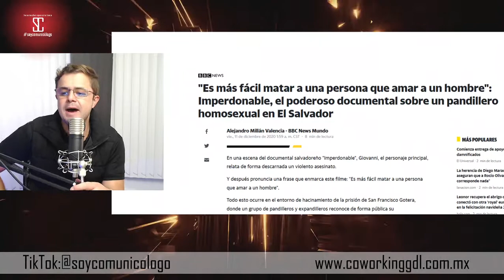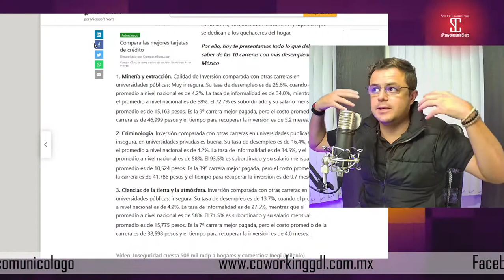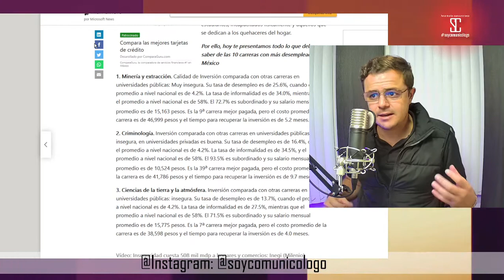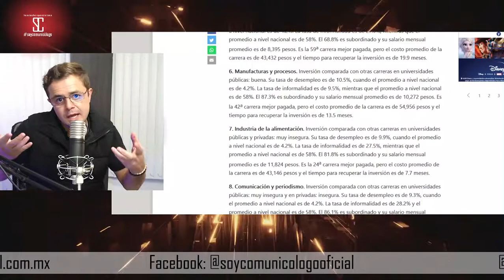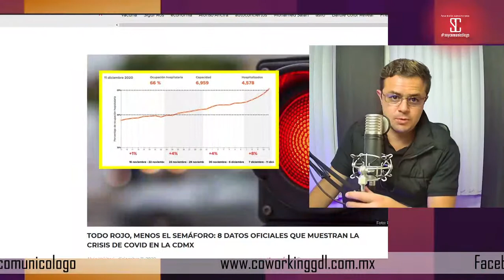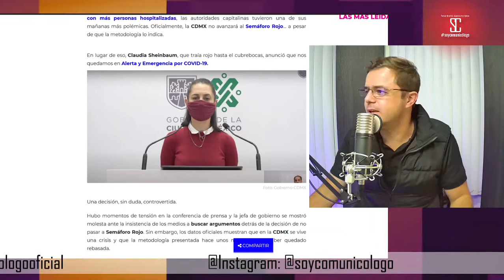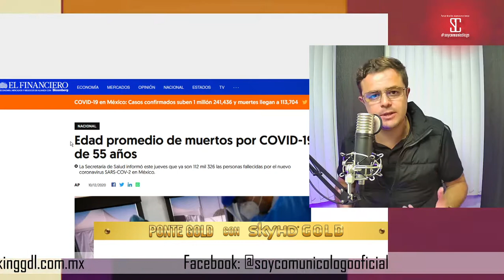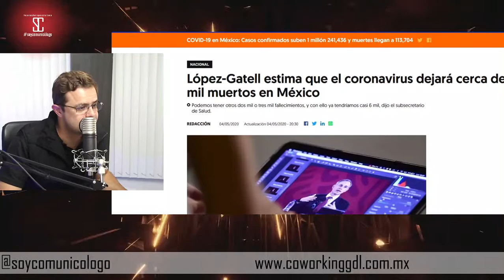ENTRE PAPÁ GOBIERNO Y MAMÁ IGLESIA A MÉXICO SE LO LLEVA LA VERDURA ALV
Déjanos tus comentarios al respecto...